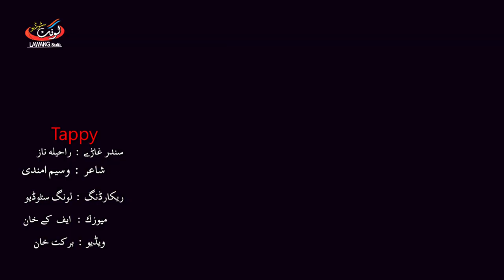Raheela Naz New Tappy 2020 | Pashto Gham Tapay | Pashto Hd Tappy | Rahila Naz Hd Songs 2020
لونگ میوزک اسٹوڈیو پشاور۔

اعلی اور میعاری ریکارڈنگ اسٹوڈیو مرکز

مزید اچھی اچھی ویڈیو دیکھنے کے لیے ہمارے چینل کو سیبکرائب کرنا مت بھولیے.

Song Credits⏮️

Songs: Gham Tappy
voice : Raheel Naz
lyricss: Waseem Amandi
Recording: Lawang Studio Peshawar
Camera Man: Ejaz Nahik
Edit : BK.Khan